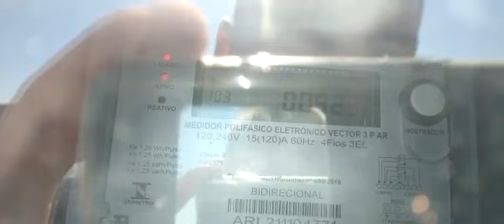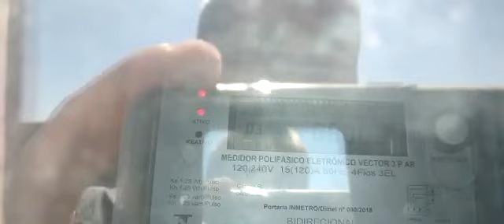Aladdin Energia Solar - Lambari MG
Energia Solar Lambari MG. Energia Fotovoltaica Lambari MG. Painel Solar Lambari MG.